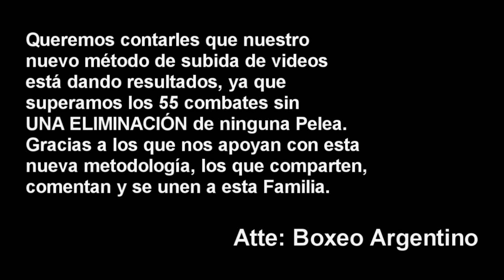Matias Leiva vs Nicolas Paz ][ ElCultivetaBOX